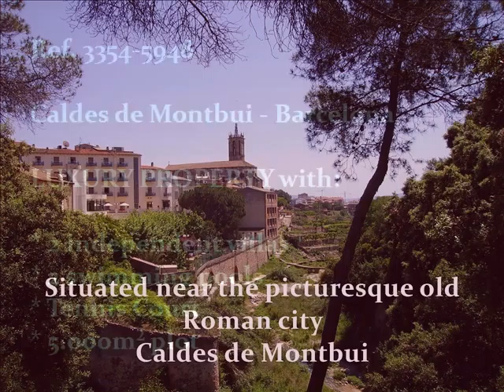3354-3948 VIDEO MLS.wmv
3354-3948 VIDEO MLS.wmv